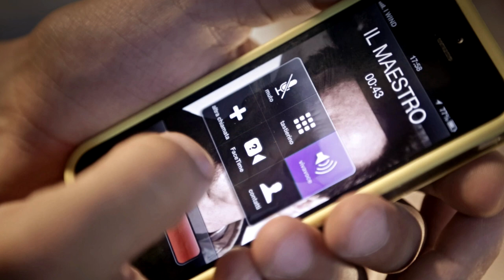Cotto & Frullato - 10. Pizza + Chinotto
Il FILM Cotto & Frullato Z The Crystal Gear puoi vederlo qui
Maurizio Merluzzo è ancora un po' scosso in seguito al sequestro operato da Nino Seiseisei nella puntata 9, ma ha deciso di girare comunque questa puntata del nostro show preferito. Cotto & Frullato, il folle programma di sapide turbinazioni diretto da Paolo Cellammare. Perchè Frullato è Meglio!

E non dimenticate di inviarci le foto di voi Frullomani che indossate le nostre magliette, le pubblicheremo sulla pagina Facebook!
Insomma diventate parte della nostra frullatissima community e presto organizzeremo eventi tutti per noi!

Si Ringrazia:
Alessandro Rossi per essere un mito e regalarci indimenticabili performance con la sua incredibile voce!

Alessandro De Rosa per la musica di Nino Seiseisei:
"Twisted Blades", che potete trovare anche su Spotify, Deezer, iTunes e altri digital store.

   :: CAST ::

Enrico Tribuzio - Se stesso

   :: CREDITS ::

Produzione: Maurizio Merluzzo e Chiara Francesca Tirelli
Grafiche e merchandising: Enrico Tribuzio
Sigla e musiche di accompagnamento e suono: Dario Tamburro
Supporto Tecnico: Luca de Tomas Pinter